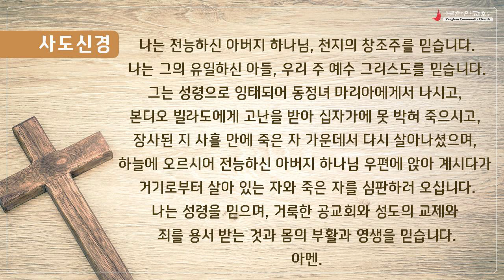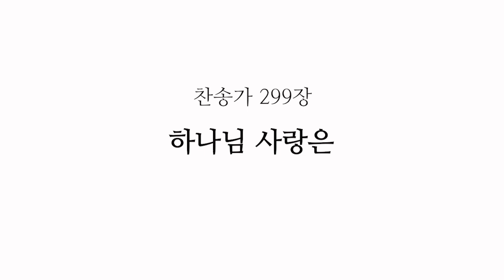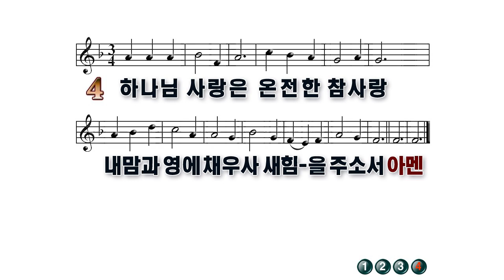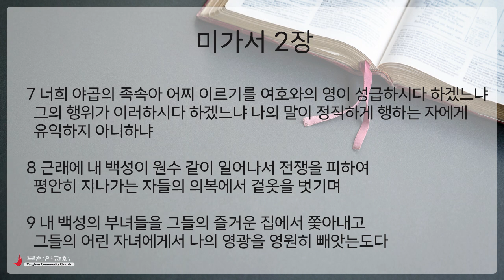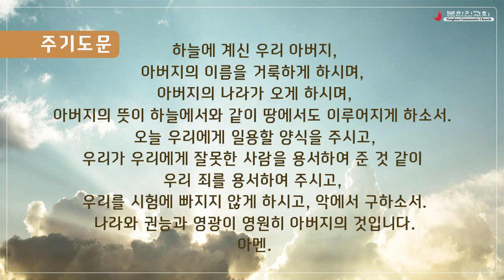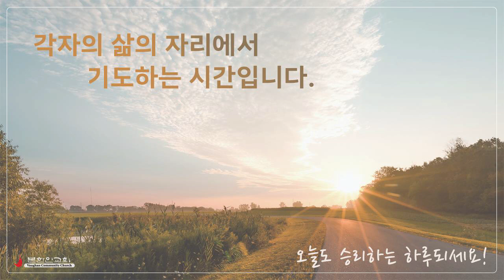2024 0924 [주중 새벽기도회] 미가서 2:1-9